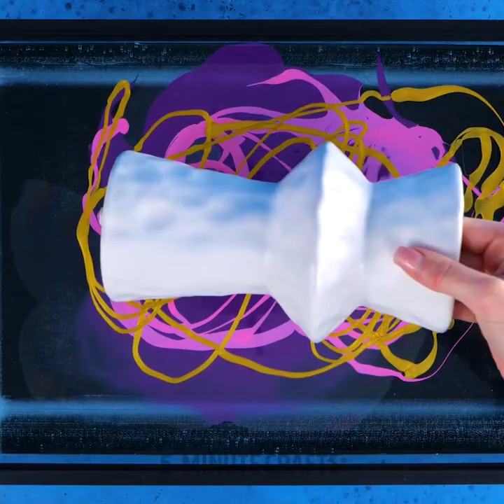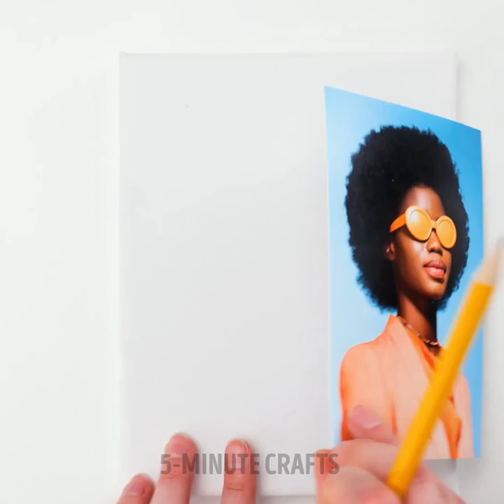SIMPLE PAINTING TECHNIQUES FOR CREATIVE MINDS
Timestamps:
0:05 Marker art
1:42 Vegetable prints
3:53 Tape trick
6:35 Draw with your pet!
9:38 Sponge hack